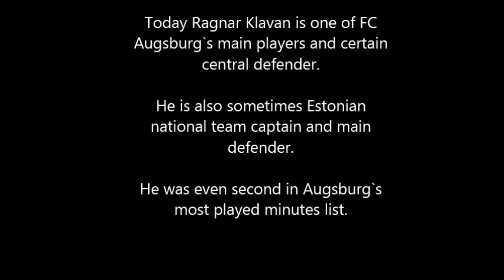Ragnar Klavan - The Mighty Defener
Video about Ragnar Klavan`s highlights in AZ Alkmaar and Estonia.